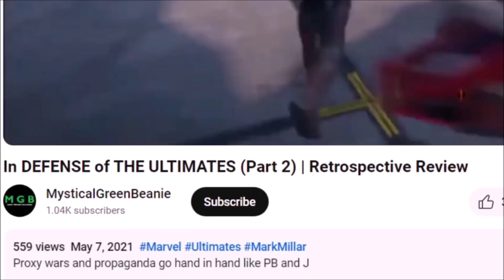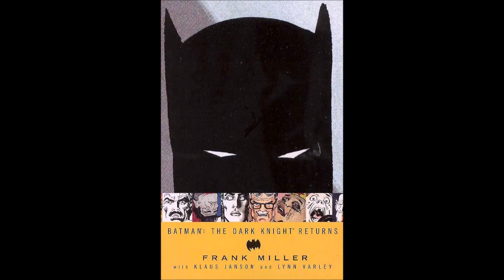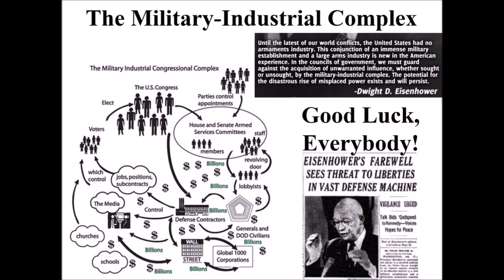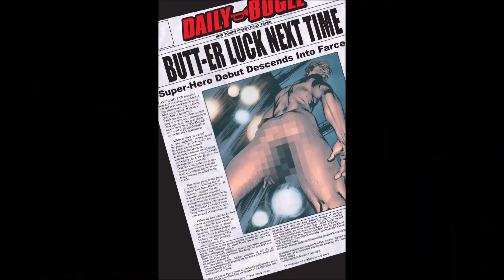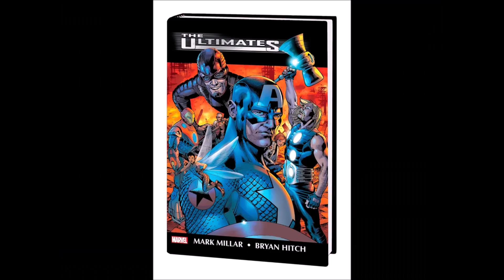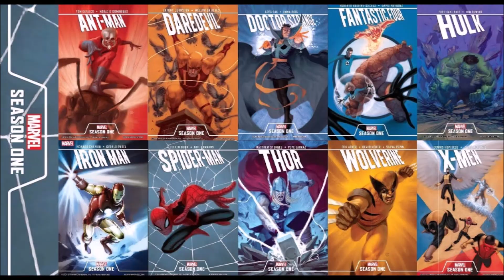In DEFENSE of THE ULTIMATES (Part 3) | Retrospective Review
And there came a day unlike any other...